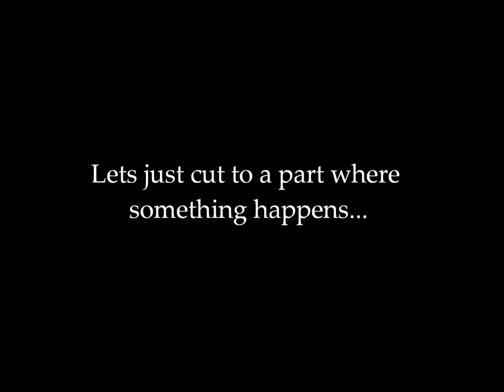Bedtime Stories - The Lost Dreams (Part Two): My hatred for Myles begins...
Kaybie continues to play this demo and becomes a little irate with her co-adventurer.

Please be aware there is a few bits of swearing in this video, I don't really like doing it that much...who am I kidding!